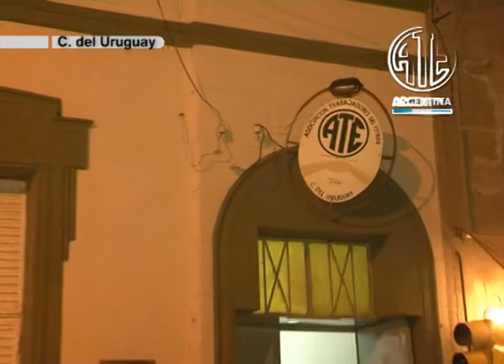10-09-2012 Entrega de medallas en Concepción del Uruguay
Una emotiva ceremonia se vivió el lunes 10 de septiembre en la Seccional ATE Concepción del Uruguay cuando arribaron las máximas autoridades del CDN para reconocer el trabajo, la lucha, la militancia y el compromiso gremial de muchos compañeros jubilados que cuentan con 50 años de afiliación a nuestro histórico gremio.